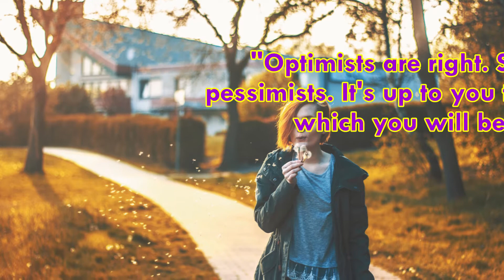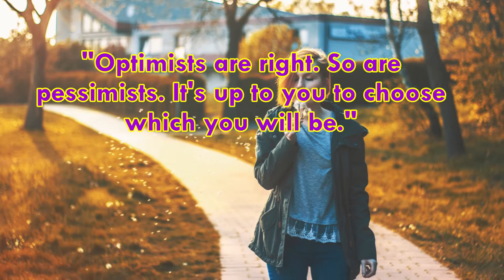Daily Success Quote June 5 | Motivational Quotes for Success in Life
"Optimists are right. So are pessimists. It's up to you to choose which you will be."
Harvey Mackay

Daily success quote June 5